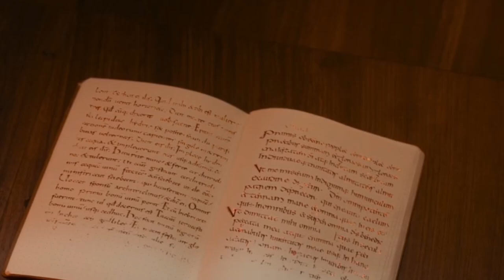Conjuring kannappan movie| Part - 1 | Real Talks